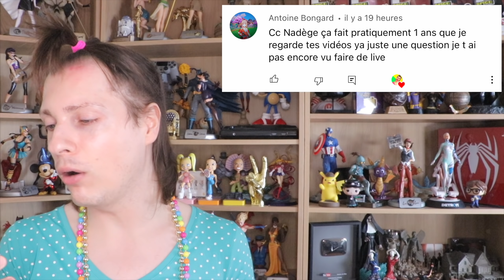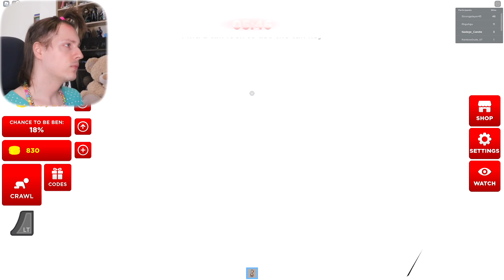BEN : Je DEVIENS enfin TALKING TOM CAT + TALKING BEN les ANIMAUX PSYCHOPATHES ! ROBLOX Nadège Candle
Regarde mes dernières vidéos gaming :
ALL OF US ARE DEAD : mon ABONNÉ va RAGER sur ces 2 JEUX de PARKOUR SÉRIE TV CORÉENNE ! Nadège Candle

📷 Mon matériel :

Mon écran PC Aorus Oled FO48U